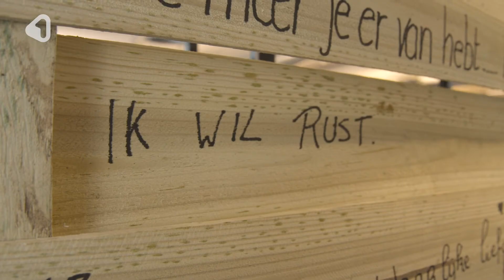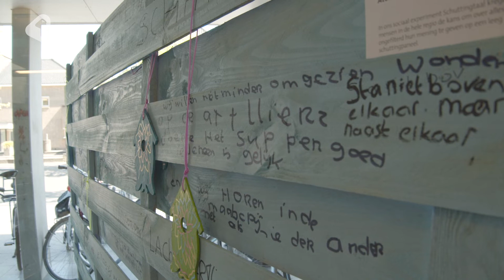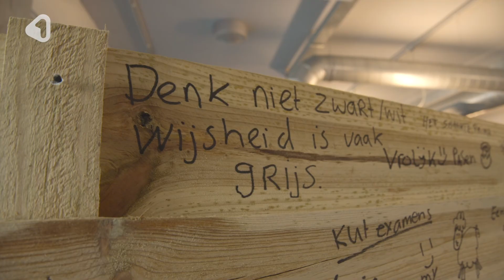Schuttingtaal in Hengelo: 'Kun je ook twitteren op een lege schutting?'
Wat gebeurt er als je een schuttingpaneel in de bieb, in een verzorgingshuis of in een kringloopwinkel zet en mensen uitnodigt hier hun mening te ventileren? Houden ze zich in of gaan ze alle perken te buiten? Corrigeren ze elkaar of vullen ze elkaar aan? Dat wilden Bastiaan van den Berg en z'n collega's van Bibliotheek Hengelo graag weten. Het antwoord op die vragen is de hele maand mei te zien in de bieb aan de Beursstraat.